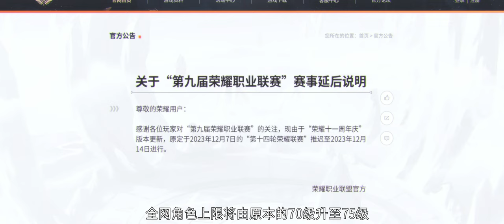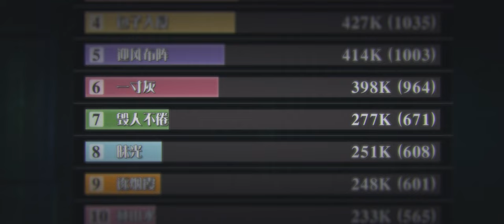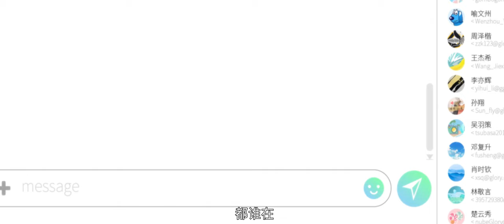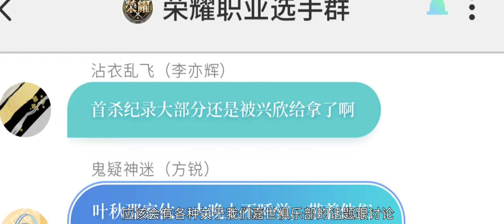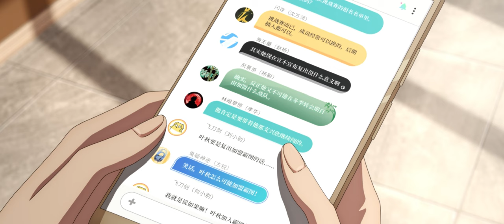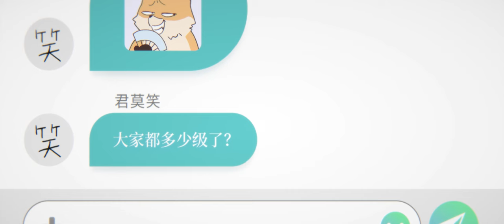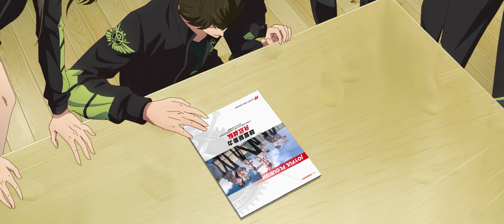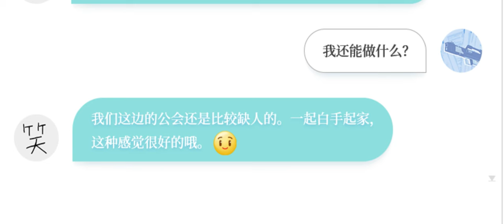EP36-Part1 MUTISUB🔥全职高手第三季The King's Avatar S3